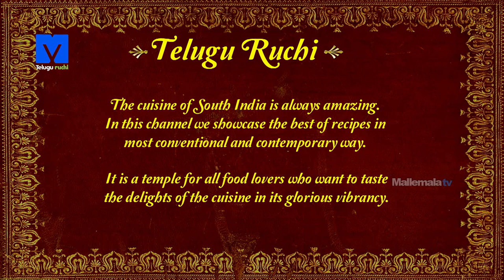Puli Koozh Making (పులి కోజ్) - How to Make Puli Koozh - Telugu Ruchi -Cooking Videos -Telugu Videos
Yet another traditional oldies dish made thick gruel of tamarind water and rice flour  with tasty seasoning and tempering.

1.RICE FLOUR - 1 CUP
2.TAMARIND PUREE
3.SALT - TO TASTE
4.WATER - 1 CUP
5.OIL - 3tsp
6.MUSTARD SEEDS - 1tsp
7.URAD DAL - 2tsp
8.GREEN CHILLI - 5 no’s
9.RED CHILLI - 6 no’s
10.HING - 1/2 tsp
11.WATER AS REQUIRED

METHOD:-
1.In a bowl add rice flour, tamarind puree, salt and water, mix well and keep aside.
2.In a kadai heat oil and fry mustard seeds, urad dal, green chilli, red chilli, hing, then add water, tamarind puree mixture and cook.
3.Now take into a plate and serve it.

Happy cooking…

Chef : Krishna Vootla
Asst Chef : Sanjay Singh
Director : Chef Shivaramakrishnan Vaidyanathan
Post production: Srilatha, Prasad
Camera: SriKanth
Editing: Ayodhya
Creative Head: Keerthi Krishna
Producer: Deepthi Reddy